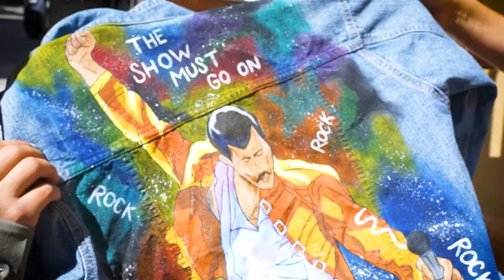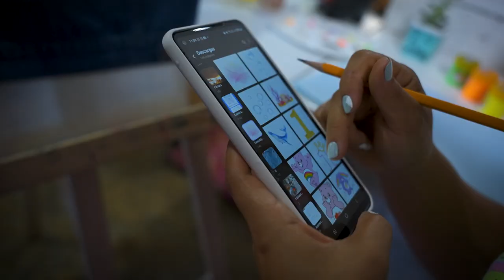Zulma Piedrahita [Mujeres poderosas] Telemedellín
"Mi poder como mujer desde lo que hago, desde mi empresa, desde lo que estoy formando como mujer, es amor”: Zulma Piedrahita